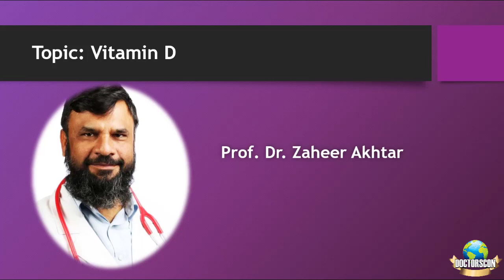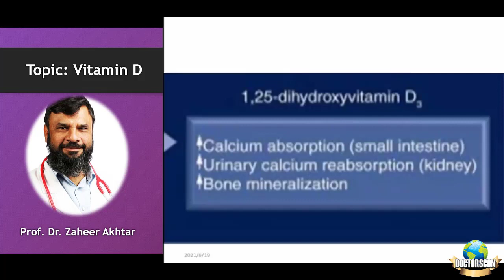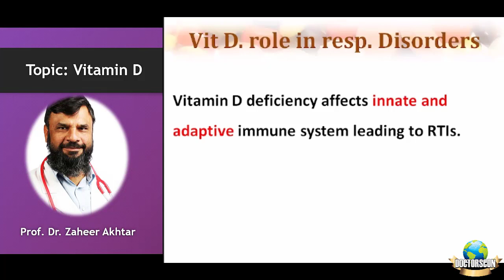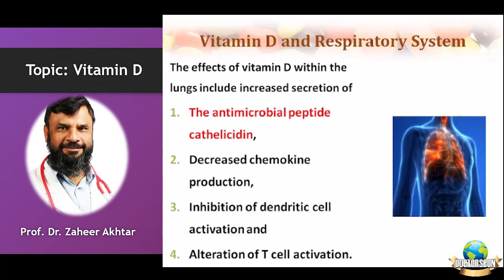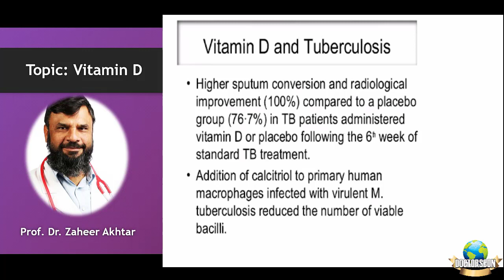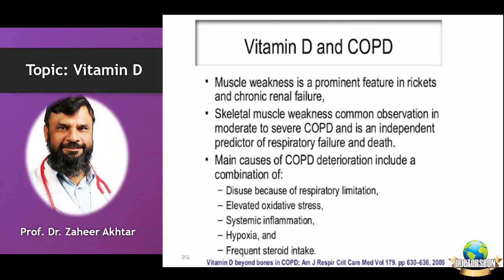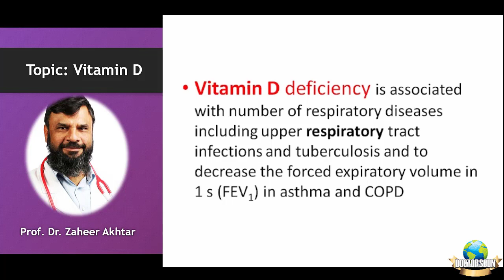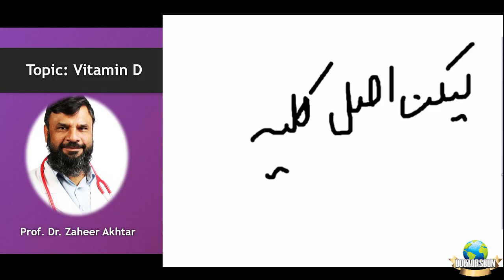Vitamin D by Prof Zaheer Akhtar